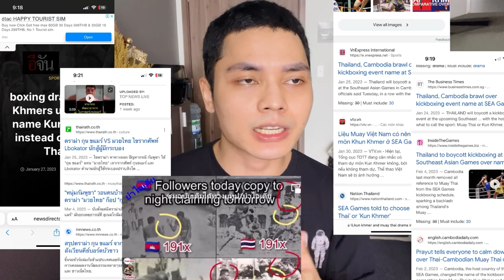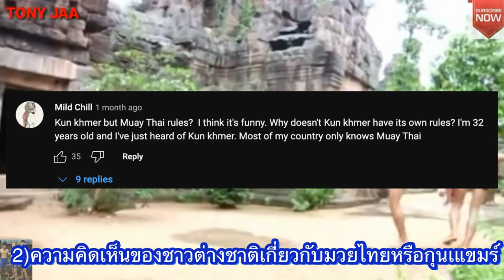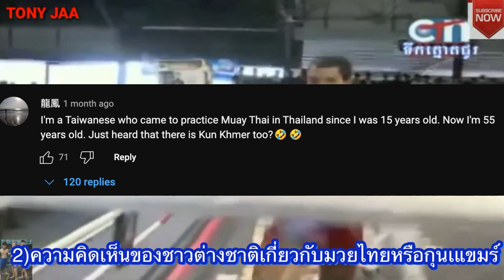สรุปดราม่าระหว่างไทยกับกัมพูชาเกิดจากอะไร?|‘’ชาวต่างชาติบอกว่าเรารู้แต่มวยไทย’’